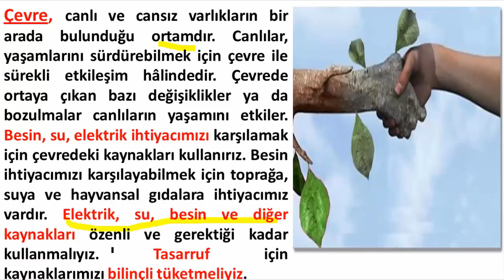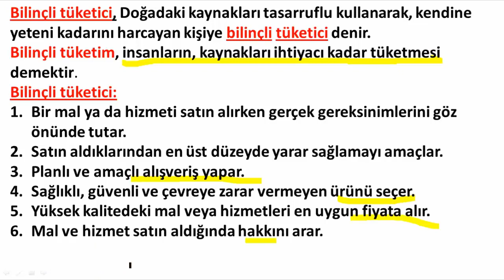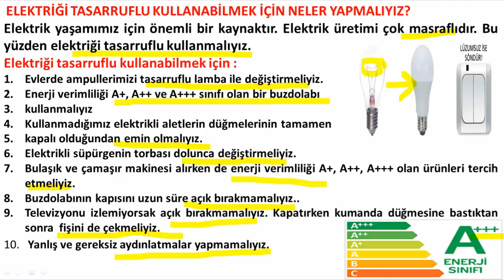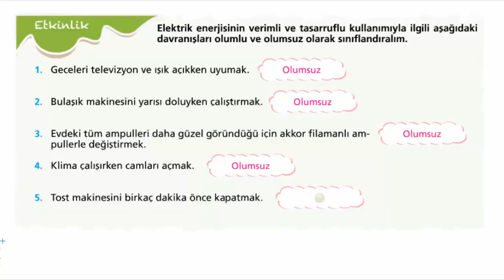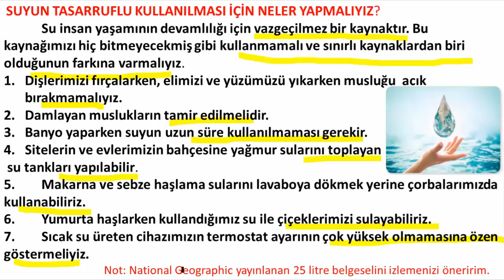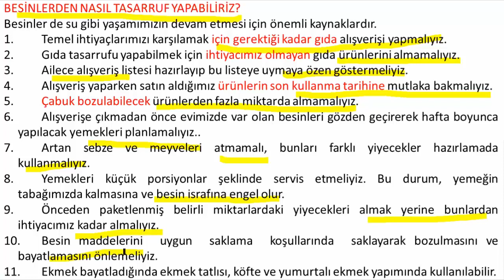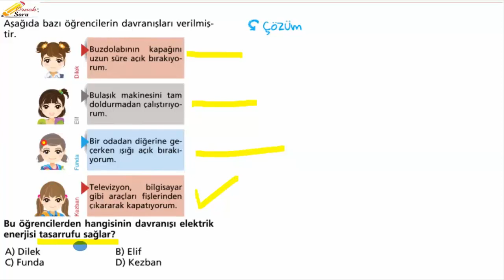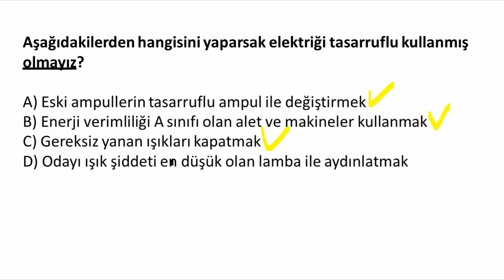4.SINIF ÇEVRE VE İNSAN BİLİNÇLİ TÜKETİCİ VE ELEKTRİK,SU VE BESİN TASARRUFU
4.Sınıf Fen Bilimleri Çevre ve İnsan Bilinçli Tüketici Ve Elektrik, Su Ve Besin Tasarrufu konu anlatımı soru çözümü. #4.sınıf